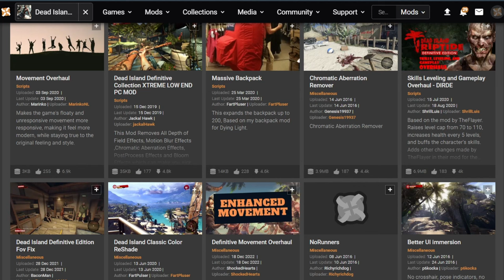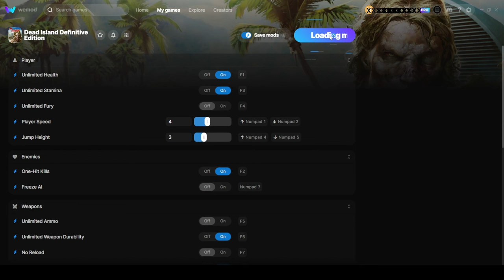Let's make Dead Island fun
Dead Island was a fun game, but it could be more fast paced. Let's see if we can fix things!